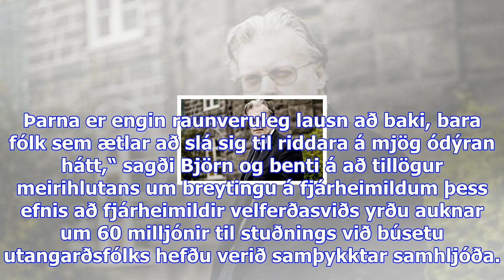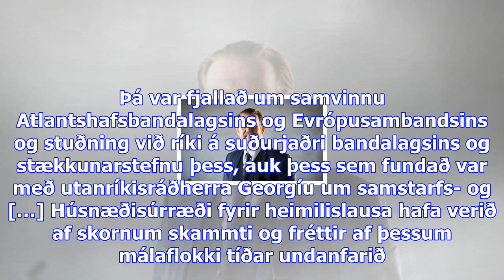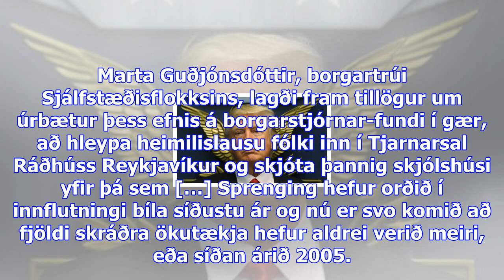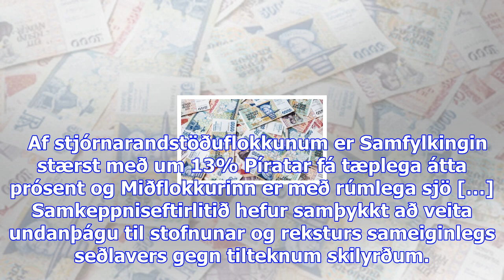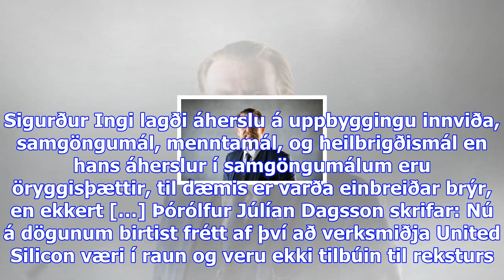Björn blöndal um hýsingu heimilislausra í ráðhúsinu: „klassísk popúlistatillaga“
Miðvikudagur 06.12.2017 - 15:50 - Ummæli () Húsnæðisúrræði fyrir heimilislausa hafa verið af skornum...